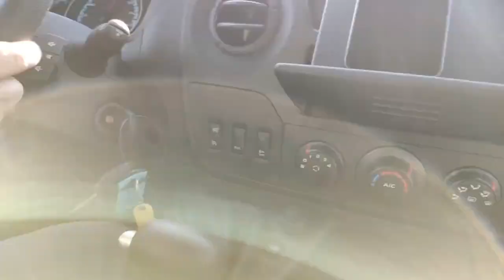Renault Master Z.E. teszt nap 2019.10.24.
A Renault Truck jóvoltából teszteltük a jövő elektromos meghajtású városi áruszállító furgonját: Renault Master Z.E.
A teszt hamarosan olvasható lesz a oldalon!